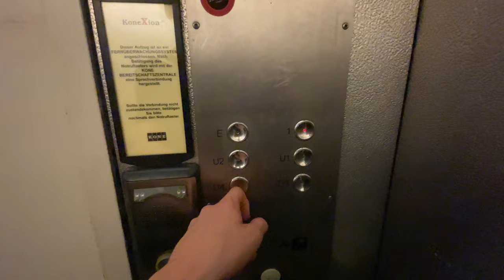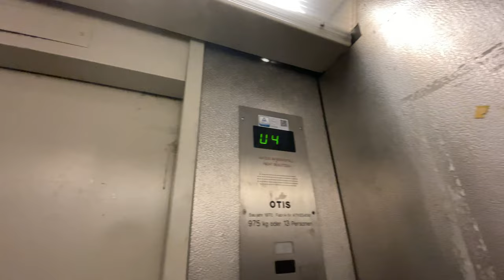Alter 1970 Otis Aufzug in einem Parkhaus in Düsseldorf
-Otis
-1970
-KoneXion